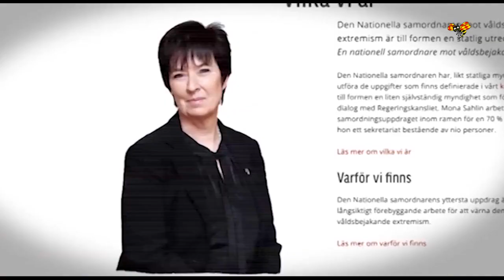Sahlin och livvakten misstänks för brott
Mona Sahlin och hennes tidigare livvakt har delgivits misstanke om brott, efter den utredning som åklagare inledde efter Expressens granskning i maj.